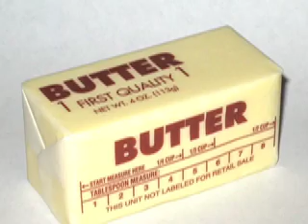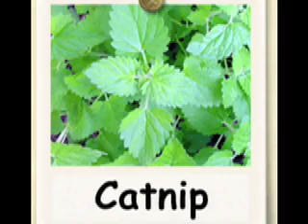filbert wit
Filbert Wit is an alcoholic polar bear in this adult animation screenplay.  His pet cat is addicted to smoking catnip.  I can't draw very good so I was playing around with pictures.  They both work in retail and would make a great movie if anyone would ever read my script lol!